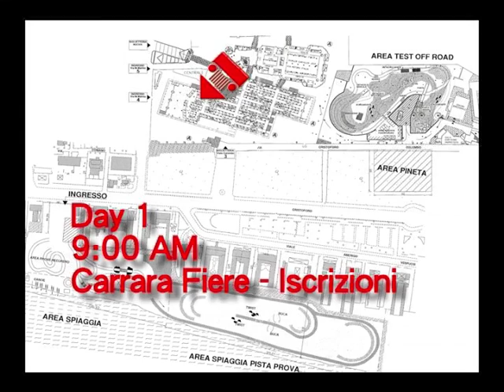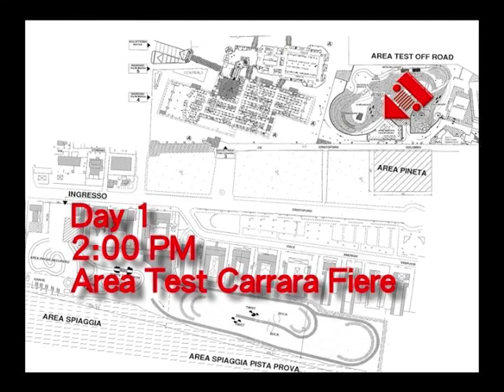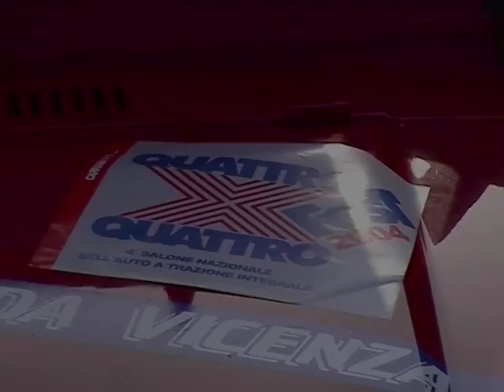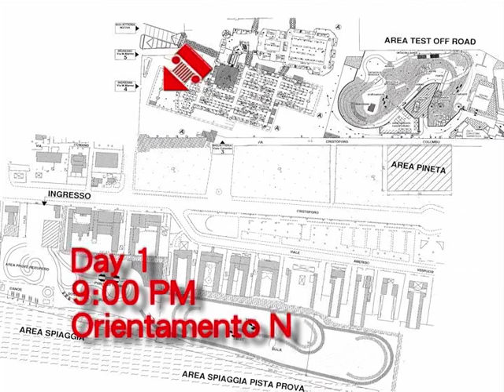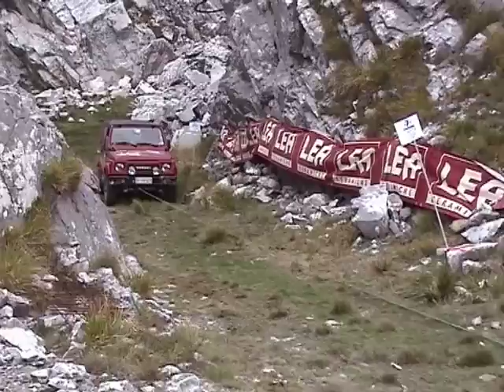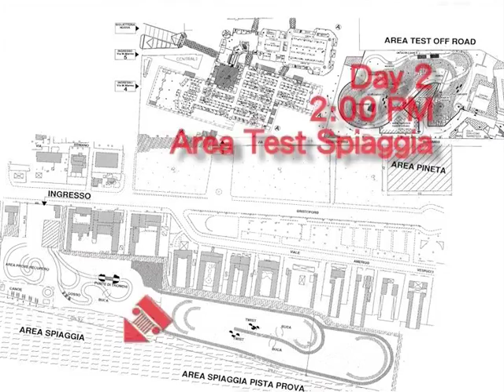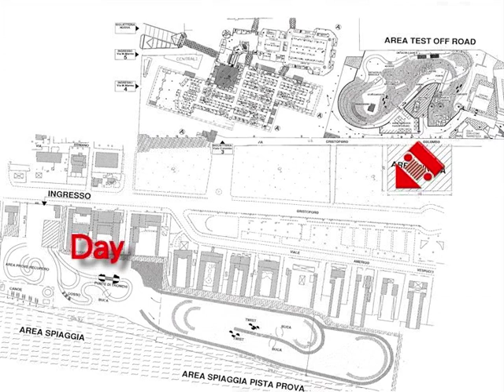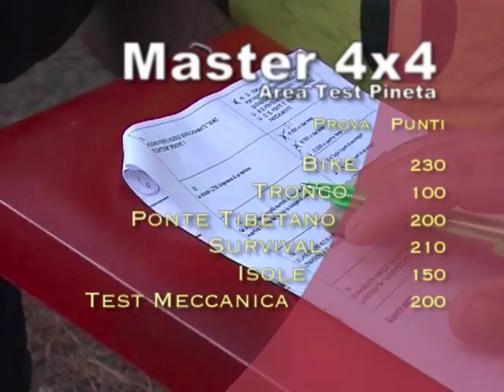7° Master Nazionale 4x4 by "Club Fuoristrada Vicenza"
7° Master Nazionale 4x4 by "Club Fuoristrada Vicenza"

Master di abilità fuoristradistica e di sopravvivenza organizzato dalla Federazione Italiana Fuoristrada
Finali Nazionali